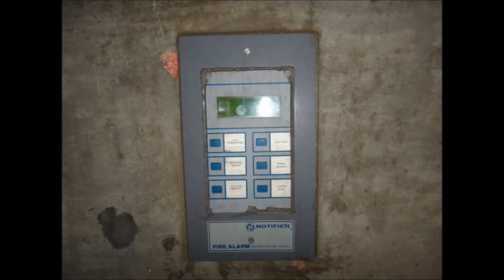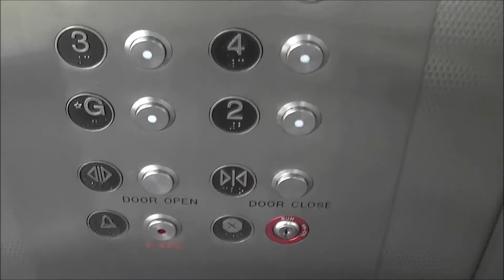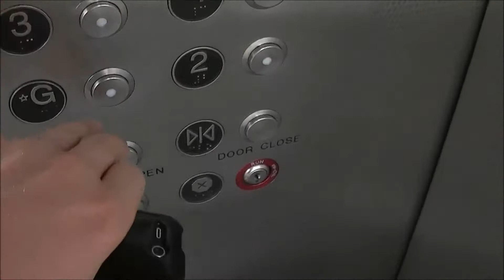magnatec elevator at hatfeild goverment center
sorry i missed wensday i was lazy XD